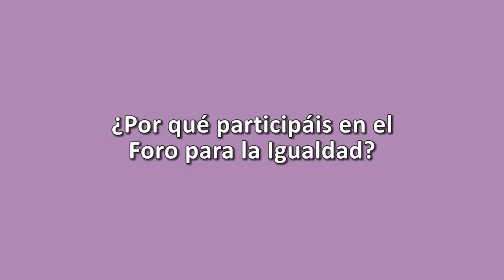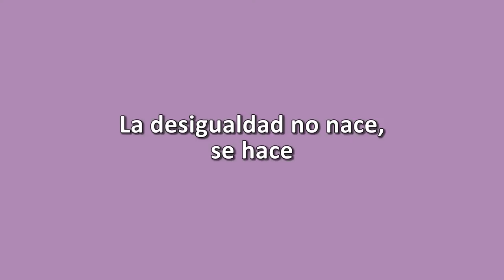Universidad del País Vasco (EHU-UPV), entidad participante del Foro para la Igualdad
La Universidad del País Vasco (EHU-UPV) es una de las entidades participantes del Foro para la Igualdad de 2016. Maggy Barrere Unzueta es profesora de Filosofía del Derecho y codirectora de la Clínica Jurídica por la Justicia Social.

¡Te esperamos!